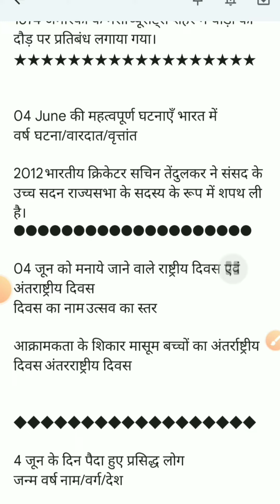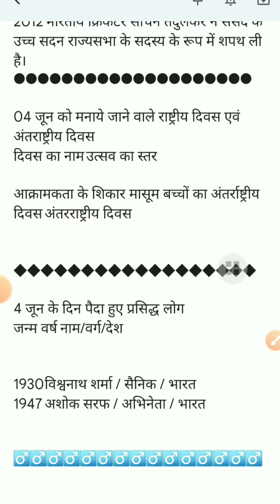आज के दिन का इतिहास| कुमार विवेक के साथ| Aaj Ke Din Ka Itihaas